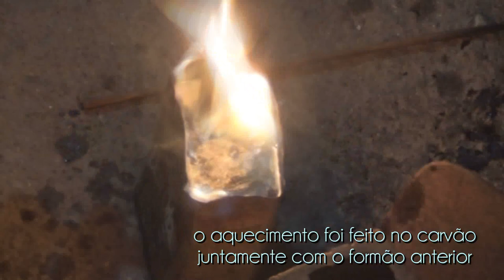Fabricando Meus Formões para Torno (vídeo 51)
este é o quarto e último formão desta série
de um pedaço de mola de caminhão 32 x 7 cm fizemos quatro formões
com cabos de Imbuia... e o resultado foi fantástico.